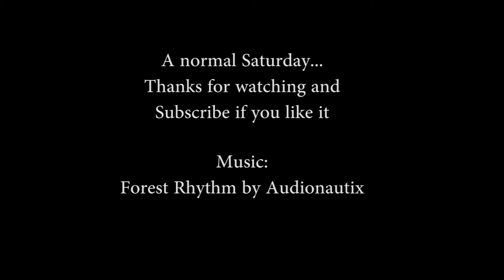MTB Saturday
Enjoyed a Saturday fun ride in Rhode Island